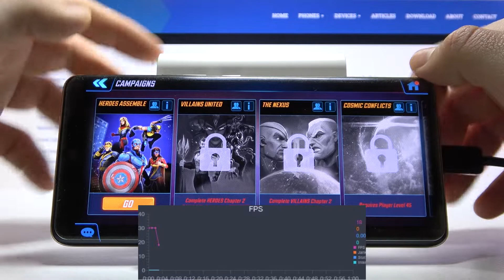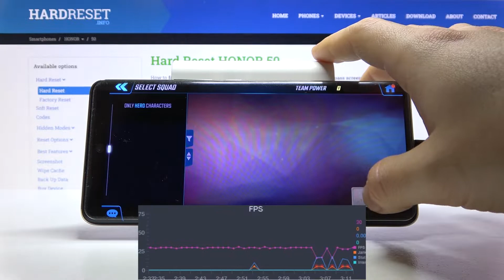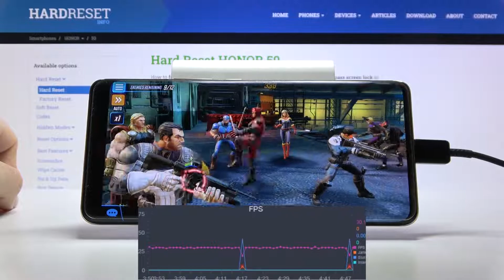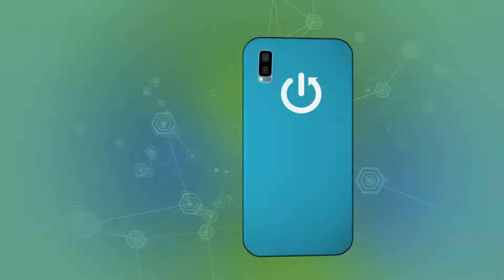Honor 50 + FPS GRAPH + 120 Hz Display - Marvel Strike Force Review | GAME TEST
Marvel Strike Force offers players to create such an exotic crossover crew that even Marvel writers have not yet run into it. Unfortunately / fortunately, classic teams that receive bonuses for belonging to a specific group work best. Check how Honor 50 will handle this game!

How Marvel Strike Force works on Honor 50? How Marvel Strike Force works on Honor 50? How to play Marvel Strike Force on Honor 50? How Marvel Strike Force is running on Honor 50? How to check performance of Marvel Strike Force on your Honor 50?

DISPLAY Type OLED, 1B colors, 120Hz
PLATFORM OS Android 11, Magic UI 4.2, Google Play Services (market/region dependent)